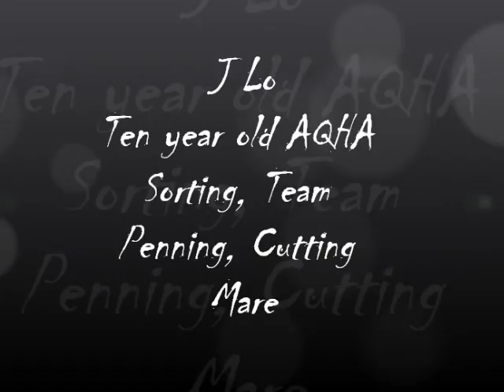j lo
Amazingly broke AQHA mare. VERY cowy, quick, and responsive. This mare, is soft in the mouth, and melts underneath you! She has all sorts of cow experience, and loves it! Please call for more info.